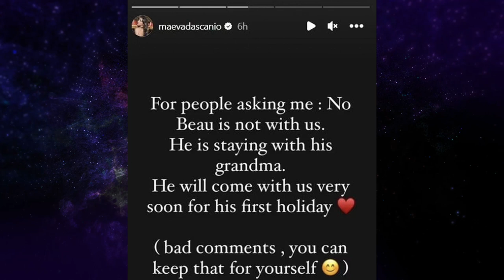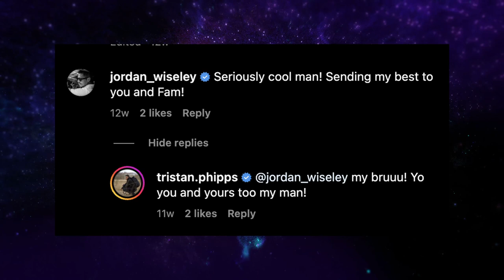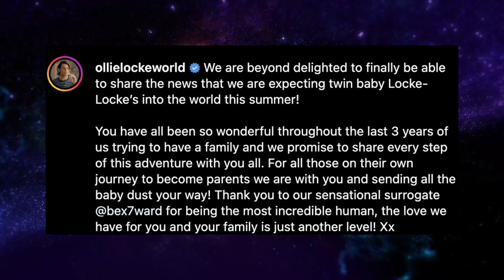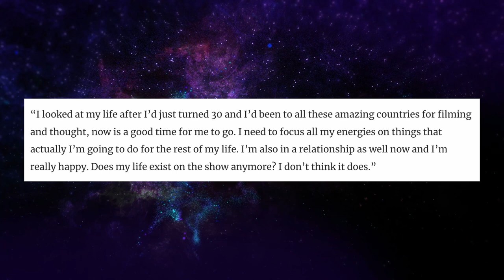Made in Chelsea - Where Are They Now 2023 // Miles, Maeva, James, Tristan, Ollie, Ruby, Julius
madeinchelsea This is a Made in Chelsea where are they now 2023 update.

Welcome to "Made in Chelsea: Where Are They Now?" - the ultimate guide to catching up with the stars of one of the most beloved British reality shows of all time!

In this exciting series, we'll take you on a journey through the lives of some of the most memorable cast members from "Made in Chelsea" and find out what they've been up to since the show ended. From the iconic OGs to the most recent additions to the cast, we'll explore their successes, challenges, and everything in between.

Made in Chelsea is a British reality show that follows the lives of rich and ridiculously good-looking people. A lot of them kind of dated each other or hooked up at one point. Let's catch up with Miles, Tristan, Maeva, James, Ollie, Julius, and Ruby.

Sources:
Made in Chelsea